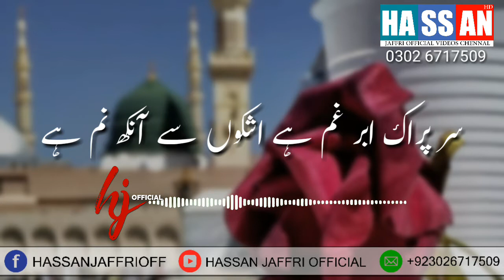Naat | New Jummah Mubarak Status 2019| Hafiz Tahir Qadri Naat Status| Hassan Jaffri Official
Contact Admin :
Hassan Jaffri Official
Join Me On Whatsapp For Getting Status
Separate Groups For Male And Females!
Shia Whatsapp Status Group
. ►If any issue please contact this Number or Whatsapp, don't send “STRIKE” our channel.